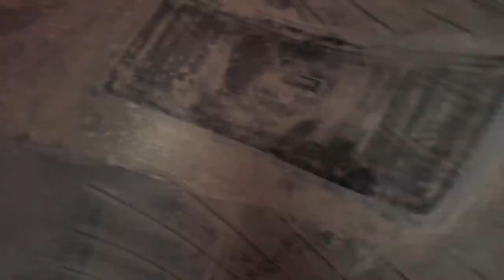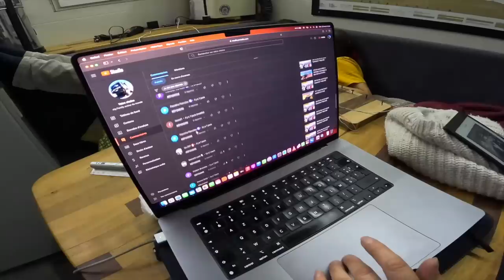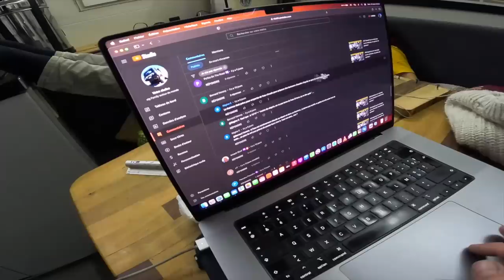466 Une mauvaise surprise pendant la nuit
Dans cette vidéo, après un moment de détente dans une therme du Chili au milieu de la forêt, une mauvaise surprise au milieu de la nuit nous attend.

Merci 👍🏻🥰